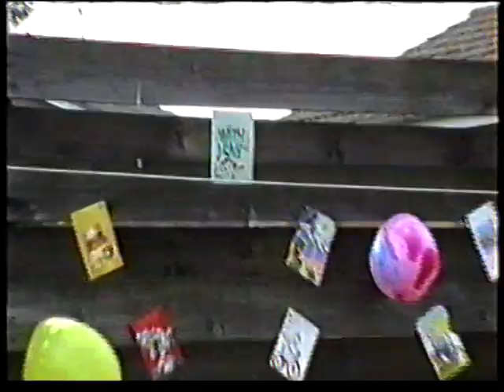Brian's 7th Birthday, 23 May 1989 - part 2